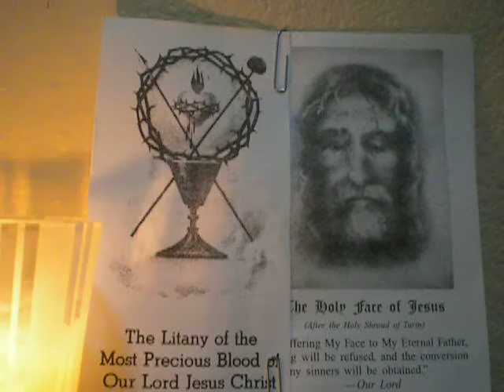1033-1044/2000 Glory Be(in silence)/cover